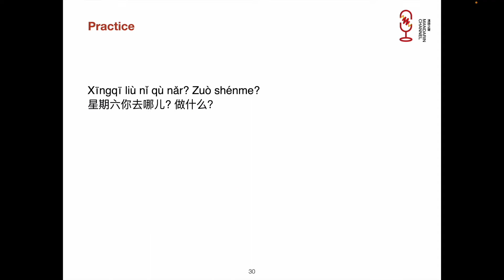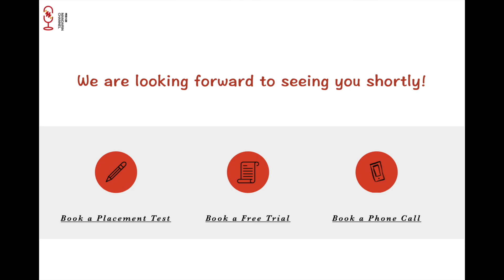Mandarin Channel Online Speaking Group class introduction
If you would like to know more about our Online class, please